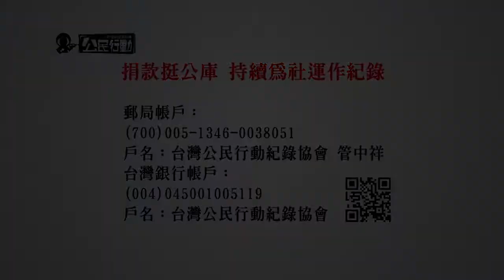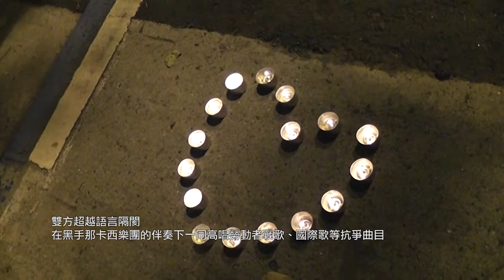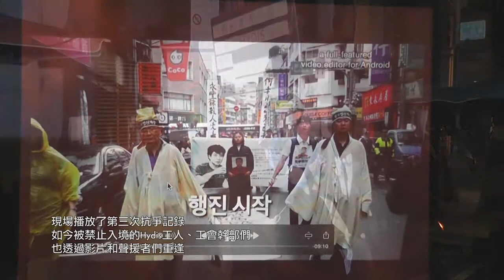2015.07.01 裴宰炯後事達成和解 Hydis抗爭將再次勞資協商